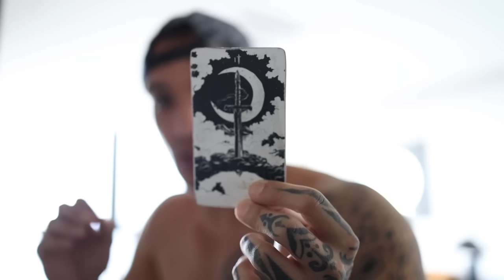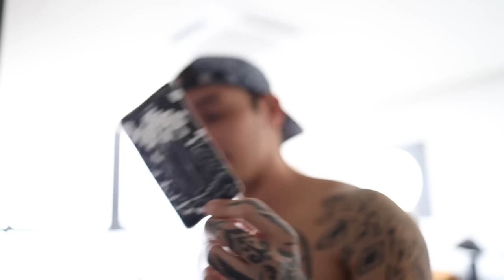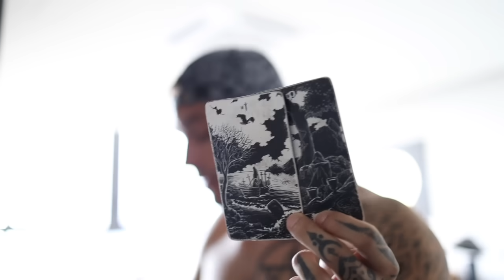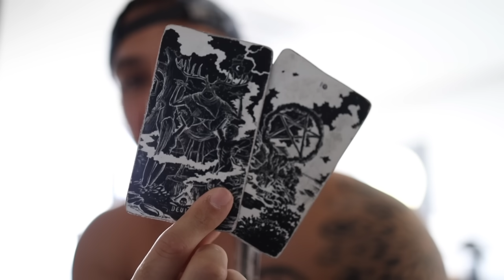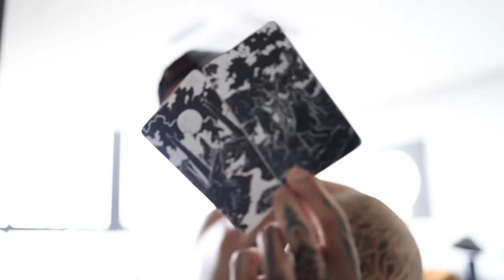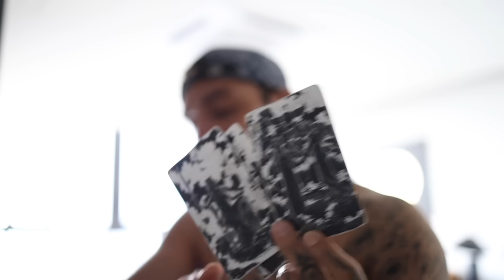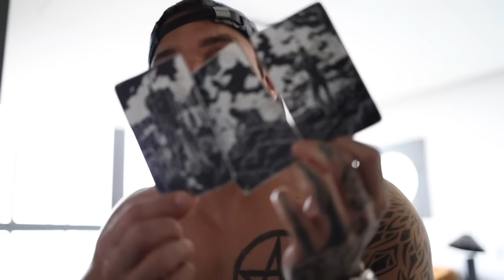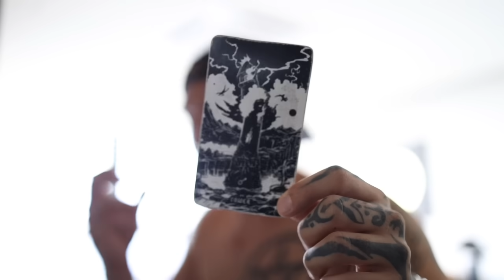SAGITTARIUS: PROFOUND TIME, THIS SEPARATION IS FOR THE BEST… | SEP NEW MOON TAROT